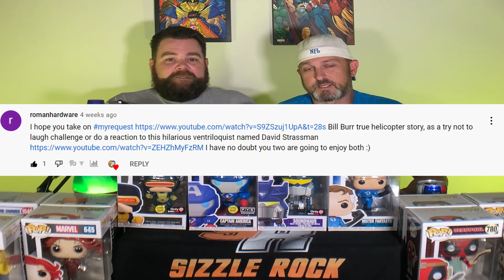BILL BURR'S HELICOPTER STORY! | REACTION VIDEO | Sizzle Rock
Watch Bill Burr's Helicopter Story With Sizzle Rock! It's Time For Another Reaction Video!

New to the channel? Like what you see? Join us on our journey!

-Sizzle Rock